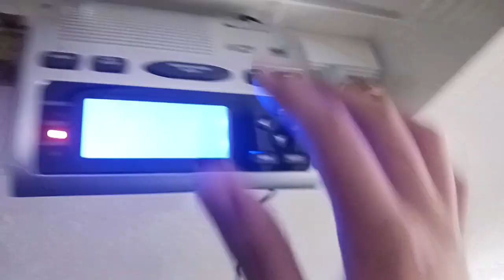EAS Watch Alert | Severe Thunderstorm Watch Expansion